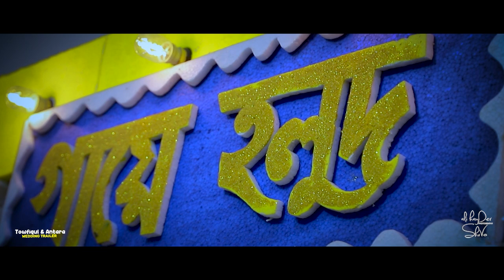Wedding Trailer : Towfiq & Antara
This is definitely the most memorable event of our life. So enjoy the trailer and give us your blessings.

Song : Two Becoming One
Artist: Jonathan & Emily Martin
Album: Set Your Eyes
Released: 2013